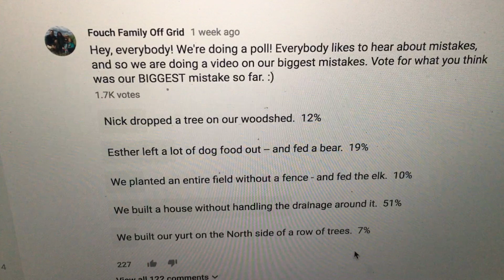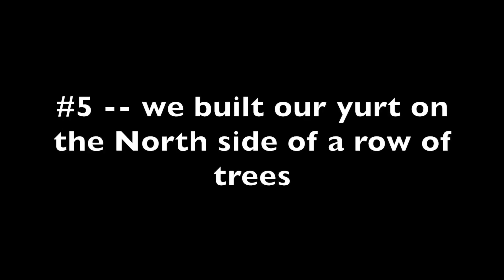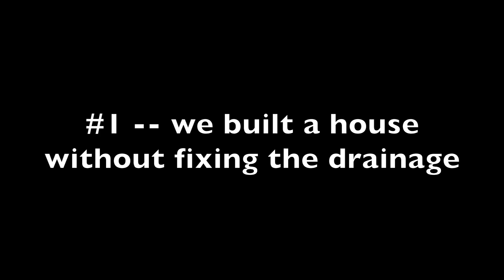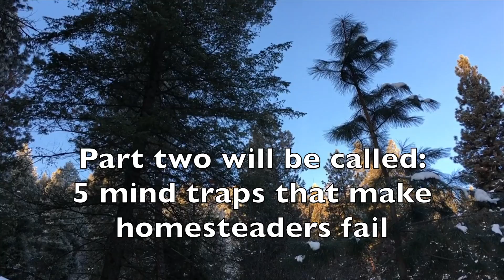our 5 Biggest Homesteading Mistakes -- and how we fixed them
In which we discuss some of our most dramatic mistakes in four years of off grid modern homesteading -- how each one happened, and how we fixed it...and how we're feeling about things now.

We actually recorded TEN mistakes -- the second set is more in the world of ideas --  but putting it all together was too long for my computer to upload, so I split it in half. This is part one.

2:00 -- we built our yurt North of the trees (poor passive solar design)
5:23 -- we fed a field of potatoes to the elk (overreaching too early)
7:25 -- we dropped a tree on a shed (sloppy shed, sloppy tree cutting)
9:19 -- we fed a bear (actively prepare for bears, don't just react)
11:44 -- we built a house without fixing the drainage (no shortcuts)

part two is called "Five Mind Traps that Make Homesteaders Fail" and I'll link it

About the Fouch Family: We are Nick and Esther, and our three kids Milo, Stella, and Sadie. We have lived off the grid -- in the sense of not connected to the power grid -- for four years on three acres of wooded land in Southwestern Idaho. Nick is a finish carpenter working on building his own business. Esther is a writer, the author of a recent memoir called "What Falls From the Sky," and a daughter of the homesteading teacher and activist Carla Emery, who wrote "The Encyclopedia of Country Living." Nick and Esther were both raised in Idaho, near where we live now, but we've also lived in Massachusetts, Utah, and California. Our kids are ages 10, 8 and 5.

Esther's book

Esther's mom's book

Mailing address:

**Cards and letters only, please, unless you're sending Nick a tee shirt, size XL.

Fouch Family
6568 S Federal Way
Box 173
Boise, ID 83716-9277